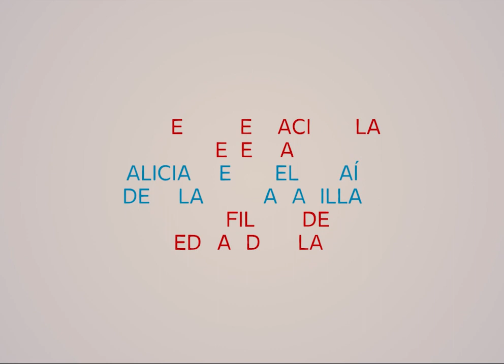Alicia En El País De Las Maravillas Trailer lowress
Con las actuaciones de Mónica Von Reust como Alicia y Carlos Lorca como el conejo blanco, la película comienza con ambos personajes, que en vez de internarse en el bosque, se escabullen en la ciudad, atraviesan un desfile y se pierden por las galerías comerciales porteñas de los años ‘70. En este sentido es que el film readapta su escenario de ensueño original a una ciudad cosmopolita previa a la terrible merma y censura que significó para la cultura argentina así como para su sociedad, el Golpe de Estado Cívico-Militar del año 76, año en el que se presentó el film en los Cine Premier.
A pesar de la creciente censura, Eduardo Pla no desaprovecha esta instancia y decide expandir su universo creando “Alicia en el País de las Maravillas” versión teatral que se presenta en el Auditorio Kraft, en Buenos Aires, con Leonor Manso como protagonista en 1977.

FICHA TÉCNICA
Adaptación cinematográfica y Dirección: Eduardo Pla
Libro: Lewis Carroll
Fotografía: Juan Carlos Ciravegna
Efectos visuales: Juan José Stagnaro
Sonido: Pepe Grammatico
Vestuario: Norma y Néstor Vidal
Escenografía y maquillaje: Silvina Spravkin & Roberto Pane
Montaje: Jorge Valencia
Elenco: Mónica Von Reust, Martha Serrano, Carlos Lorca, Tina Wright, Sally Cutting, Ricardo Bouzas
Restauración y remasterización
Director Creativo: Alejandro Ruax
Directora Cultural: Celina Pla
Productor Ejecutivo: Mariano Echarri
Productora Integral: Lucía Lamboley
Productora: Tamara Giambastiani
Restauración y edición de sonido adicional: Pedro Lombardi Suzzi
Restauración 4k y color adicional: Gotika
Co-producción: Espacio Pla & Poster